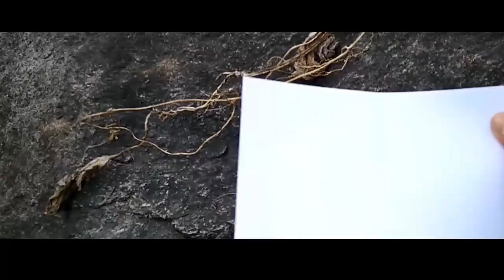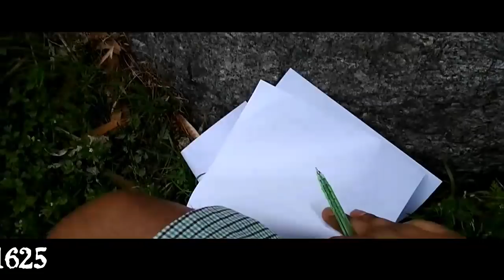अपना कोई भी सपना विश पूरा करे इस विधि से - पूर्ण विधि